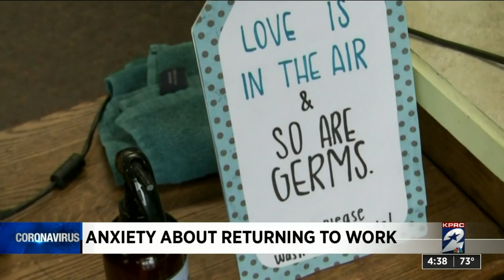Anxiety about returning to work